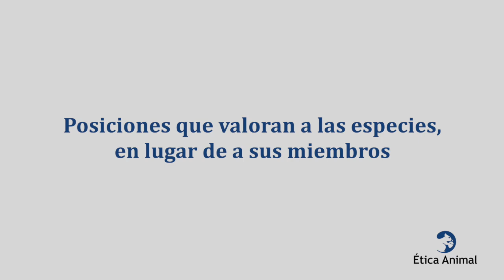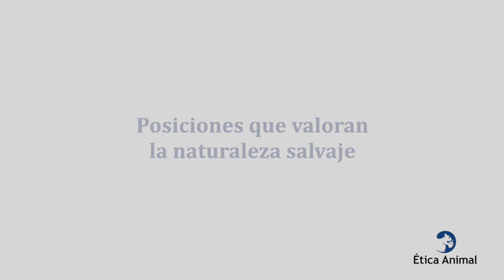Ética animal y ética ambiental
En este video veremos distintas posiciones de la ética ambiental, como el ecocentrismo, puntos de vista centrados en las especies, puntos de vista centrados en la naturaleza salvaje y el biocentrismo. Veremos cómo desde muchas de estas posiciones se defiende “sacrificar” a los animales si suponen un inconveniente para los objetivos ambientalistas. Pero nunca se tomarían las mismas medidas con los humanos en la misma situación. Esto demuestra la base antropocéntrica de estas posiciones.

A lo largo de este curso aprenderás sobre la difícil situación que viven los animales en la naturaleza. Mostramos cómo son en realidad las vidas de los animales más numerosos, los invertebrados, y revisamos los criterios para reconocer la sintiencia (consciencia) de estos animales. Revisamos los debates contemporáneos sobre ética animal y su relación con la consideración moral de los animales no humanos, y te mostraremos qué es la biología del bienestar, un nuevo campo de estudio sobre el bienestar de los animales que viven en la naturaleza.

Si tienes interés por aprender más sobre los temas tratados en este curso, en nuestra web podrás encontrar gran cantidad de artículos sobre ética, sintiencia de los animales y sobre cómo podemos ayudar a los animales que viven en el mundo salvaje.

Atribuciones:

Vídeos:

· Scuba Diving 2019 - Hurghada, Red Sea, Egypt. Jan-Willem van Velzen. Licencia Atribución de Creative Commons (reutilización permitida)